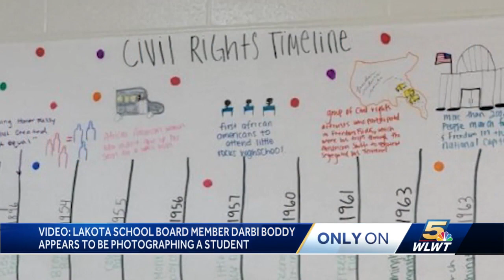Lakota school board member asked to resign after video shows she violated policy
Controversy is heating up again in the Lakota School District over a school board member who was asked to resign.